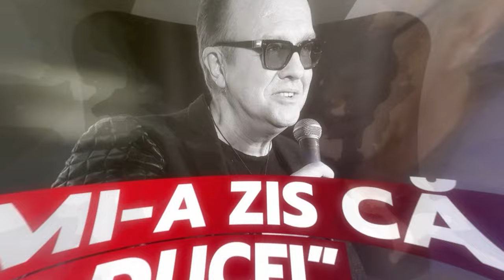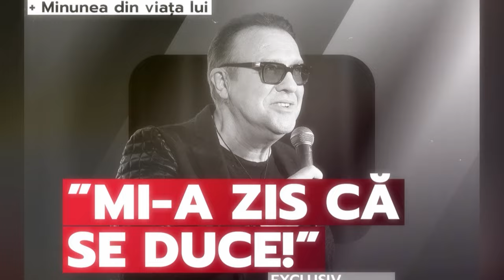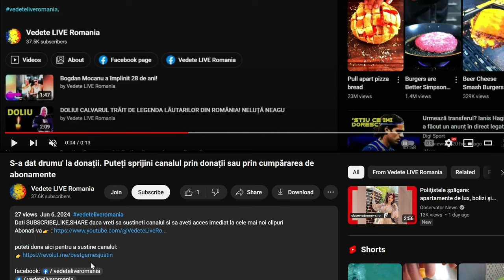Unde va fi înmormântat Gabriel Cotabiță